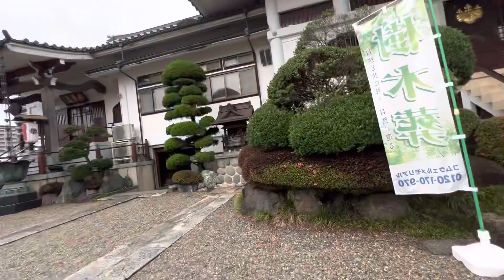朝の町田1 2023/06/15